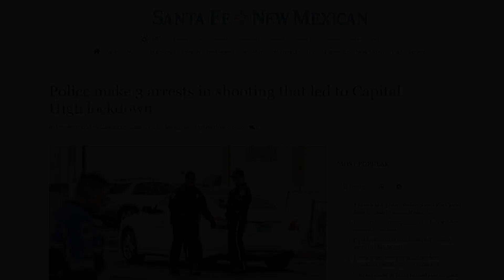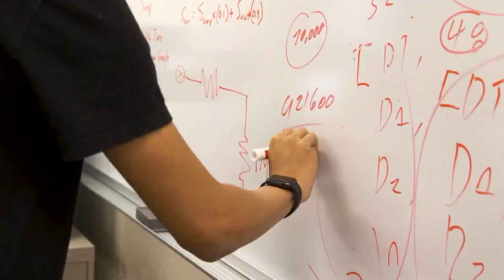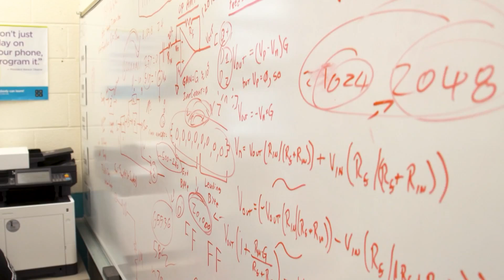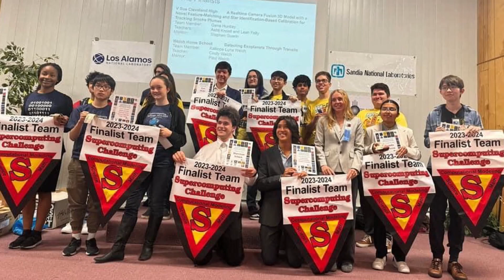Capital High School students develop gunshot detection tech